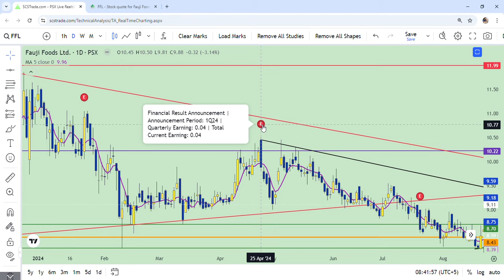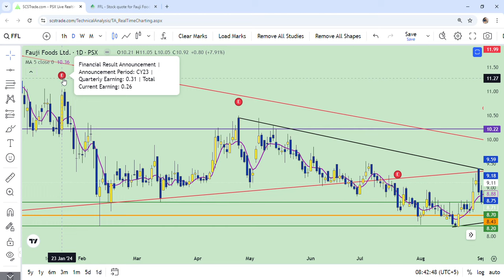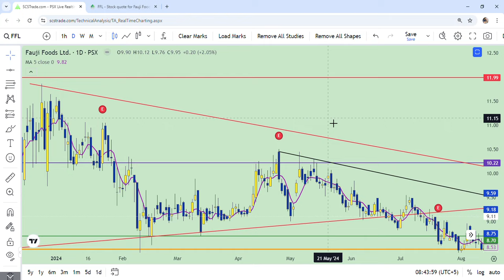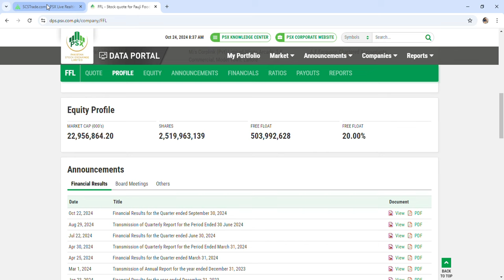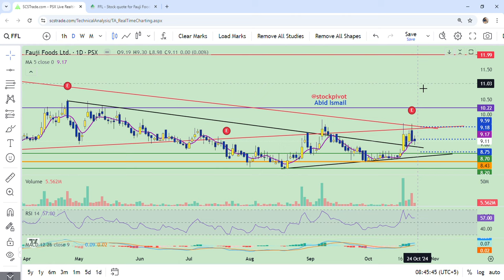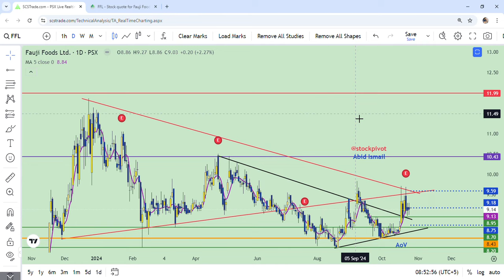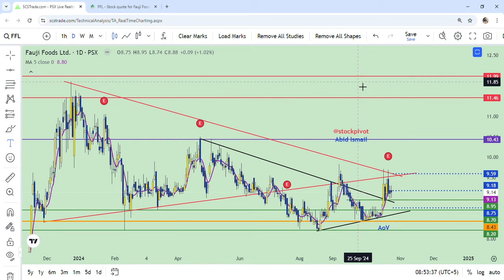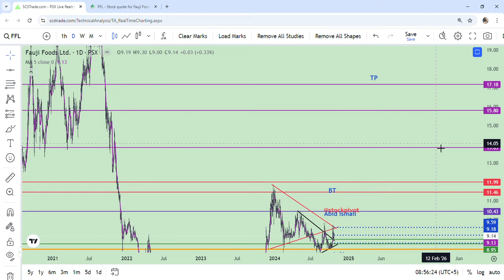FFL || Fauji Foods Ltd || 24 Oct, 2024 || Technical review || DYOR || TP 17